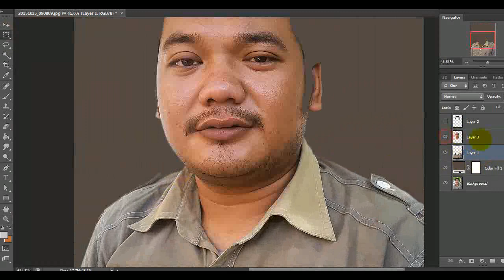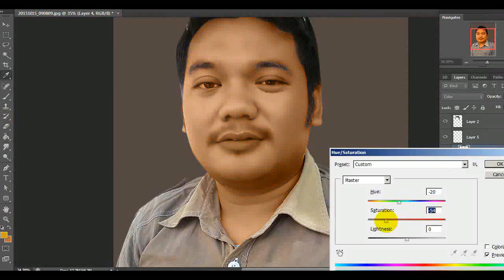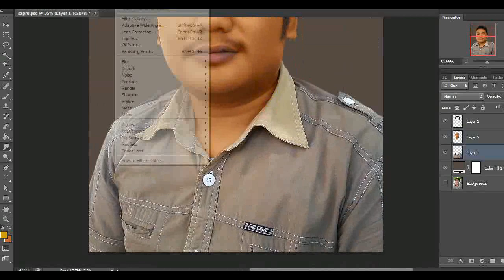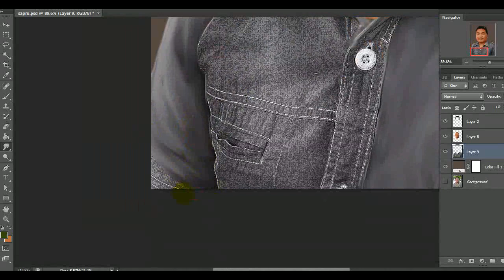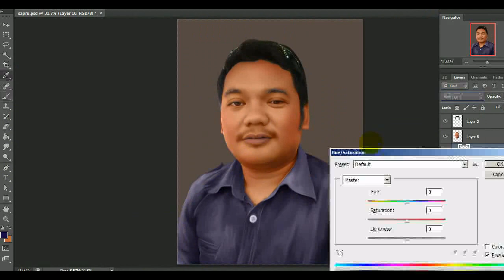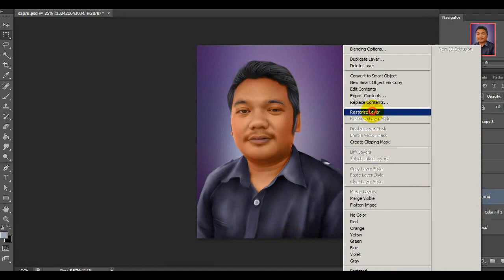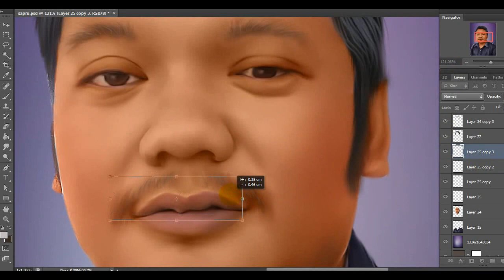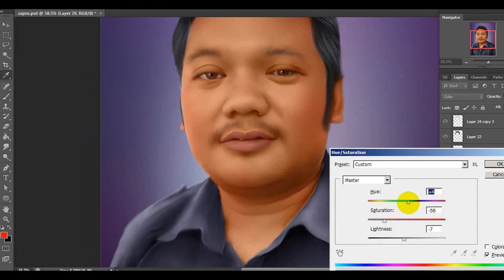Soft Smudge Painting " No Plugin" (Pothoshop Cs6)